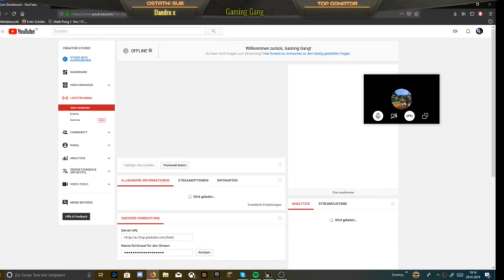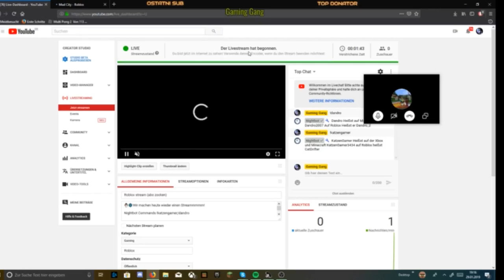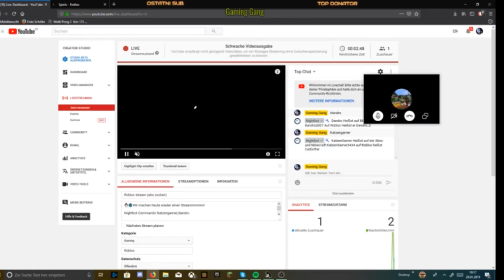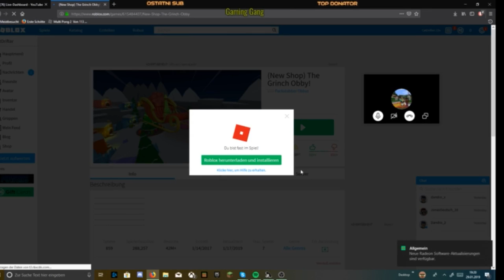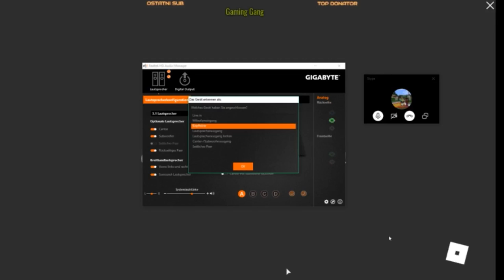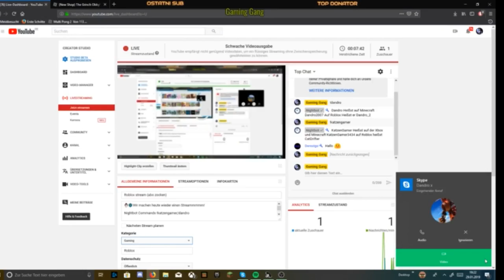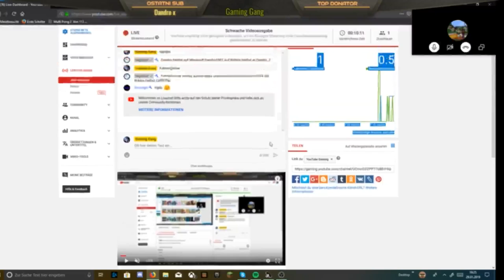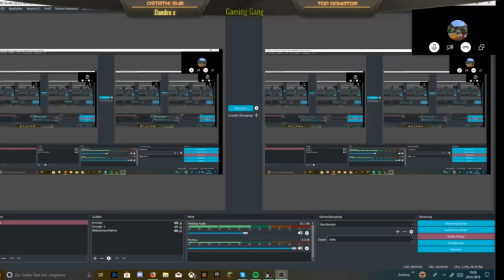Roblox stream (abo zocken)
⛄❄Wir machen heute wieder einen Streammmmm!

Nightbot Commands !katzengamer,!dandro

 minecraft: KatzenGamer3434, dandro2007

 roblox:CatDrifter,Dandro_2

►► Moderator (die nicht zu Gaming Gang gehören):
 Maria Hölzl - Kerni
Derezigo

Viel Spaß⛄❄❤